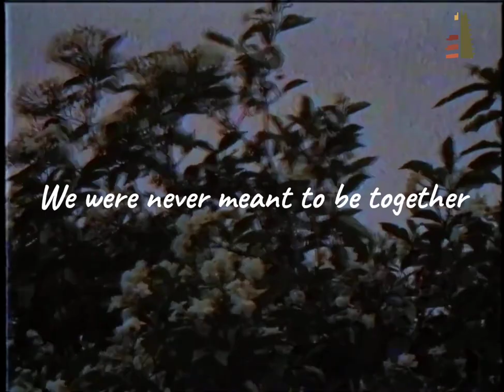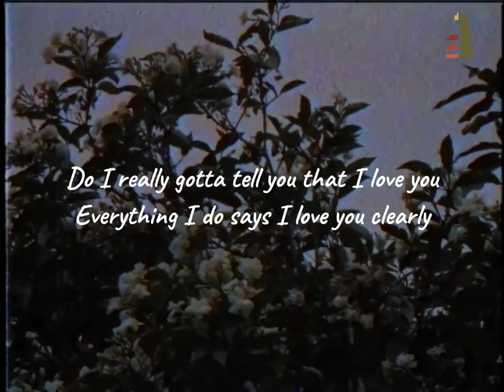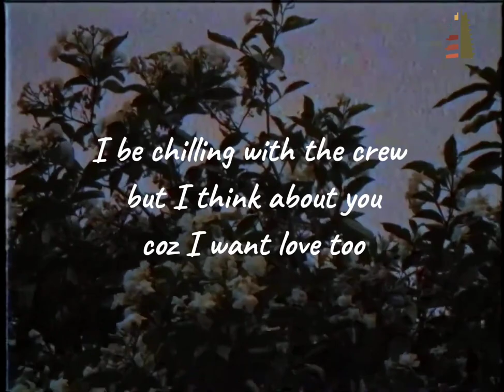YEYANA - I Want Love Too (Lyric Video)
Official Lyric Video For I Want Love Too by YEYANA